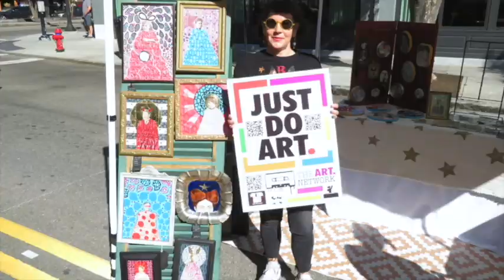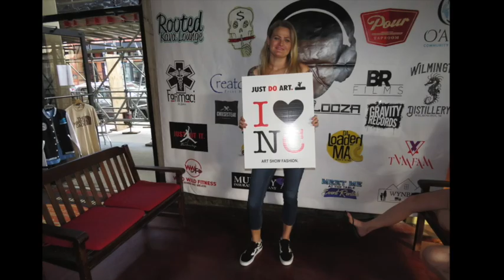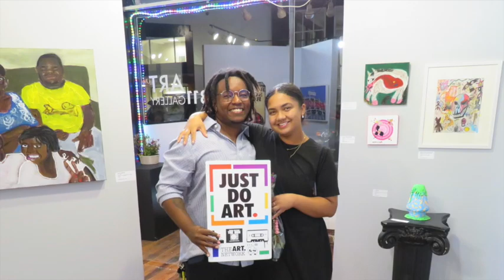Free Beats by Generik Derek - Gratitude